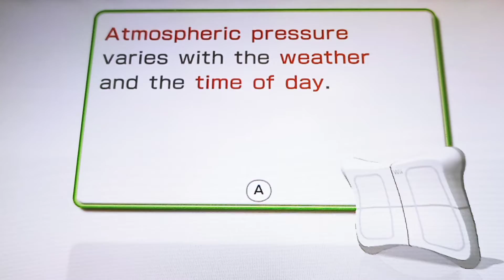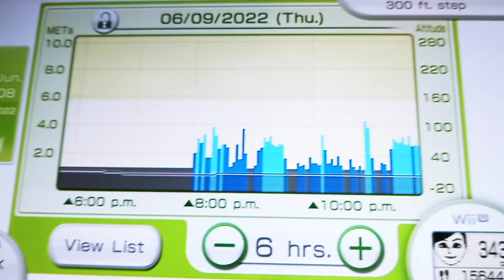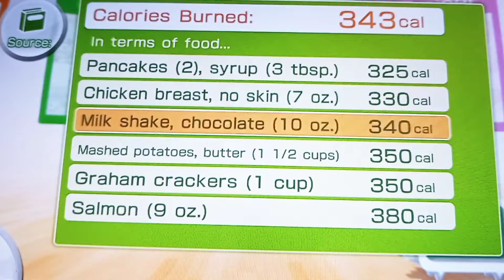Wii Fit U - Fit Meter Challenge - Romantic Road Part 36